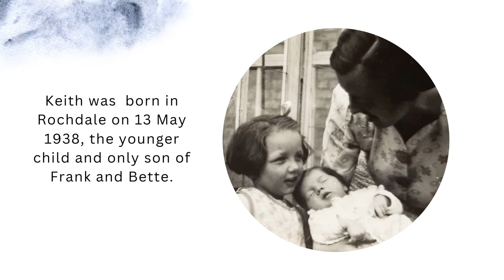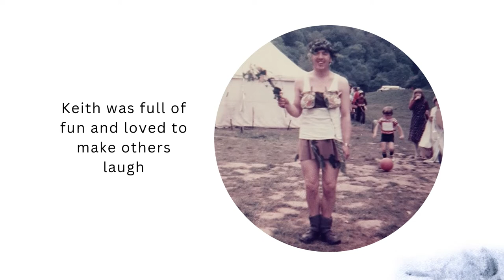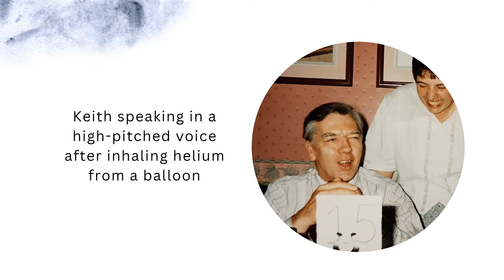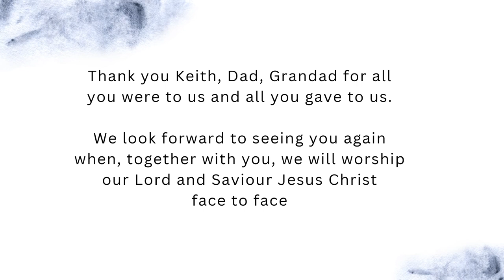Keith Blackburn funeral powerpoint with Corinne Frost sound portrait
At the Celebration of Life service for Keith Blackburn, this powerpoint presentation was shown featuring photos of various stages of his life. The music for this presentation was recorded by Corinne Frost, a professional cellist and friend who composed the sound portrait of Keith especially for the funeral